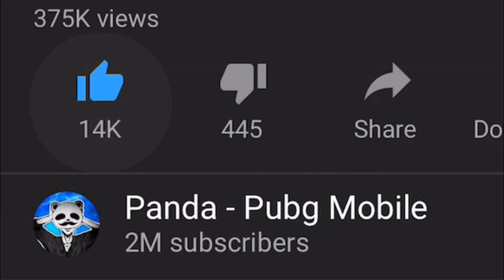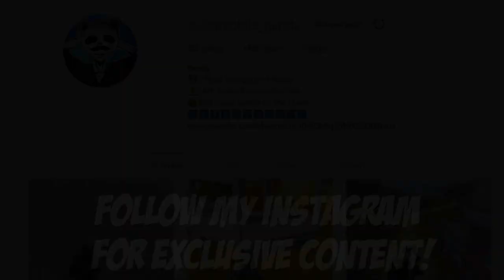FASTEST SQUAD KILL EVER | 23 KILLS SOLO vs SQUAD | PUBG Mobile 🐼